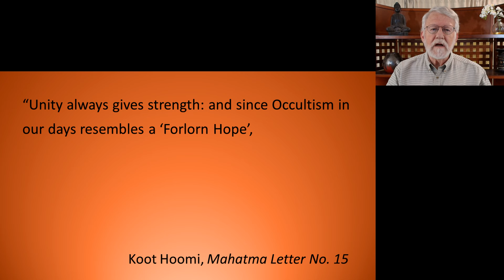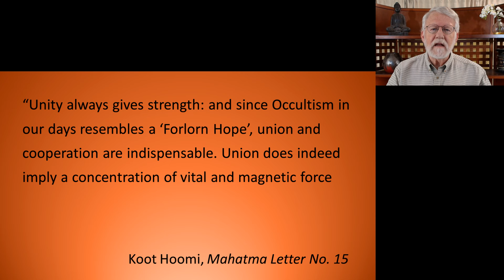A Special Message of Unity and Peace from President Douglas Keene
Please take a moment to watch this inspiring message from Theosophical Society in America President Douglas Keene on finding peace, unity, and connection this holiday season and beyond.